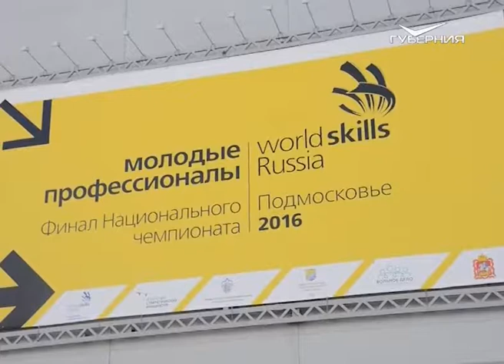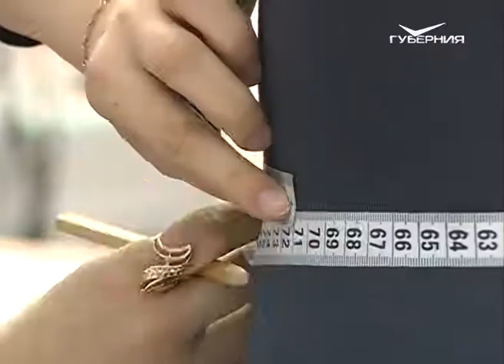Открытый урок от 14.06.2016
Как оценил министр образования и науки России уровень образовательной системы нашего региона и сколько одаренных детей в Самарской области? С чем вернулись наши молодые профессионалы с финала национального чемпионата WorldSkills
России и зачем школьникам Самарской области знания о лесе? Ответы на эти вопросы ищи в новом выпуске программы “Открытый урок”.